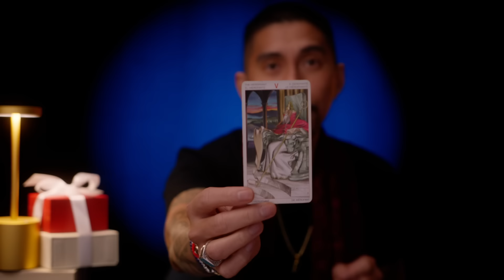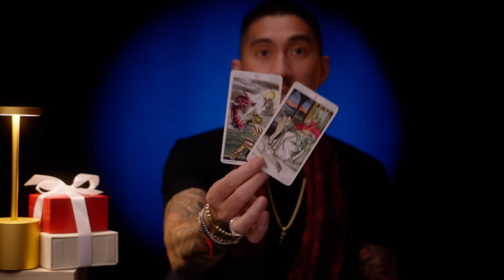Aries 🤯 This Will Blow Your Mind Away March 2024 Tarot Card Reading